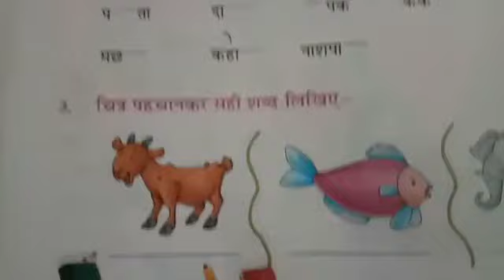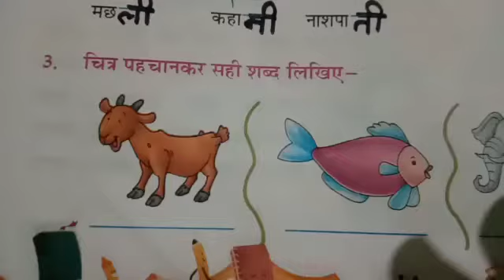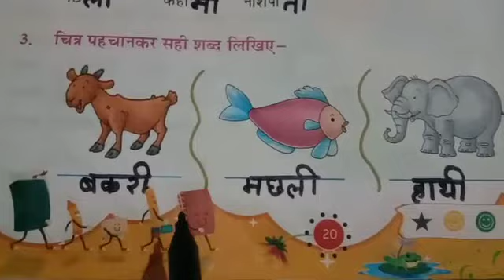The Tigerish School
Class SR KG  Hindi - 22/10/2020 01